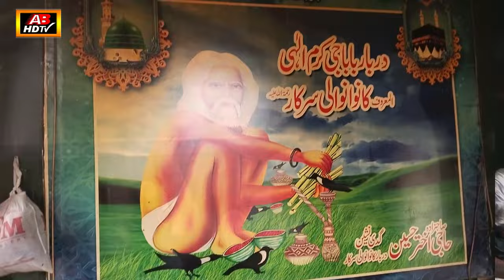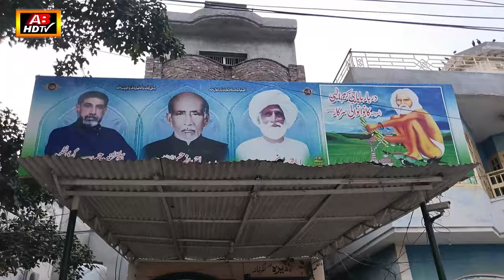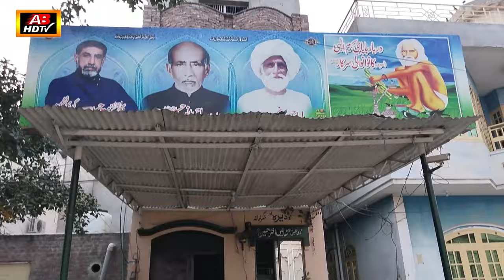Hazrat Karam Ilahi Aka Kanwa Wali Sarkar History And The Thoughts Of People About Darbar Sharif